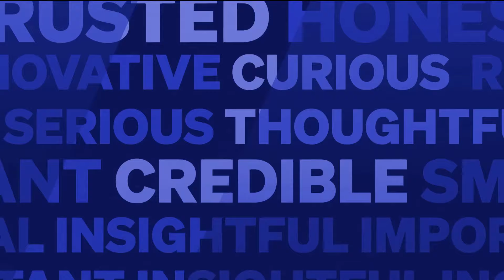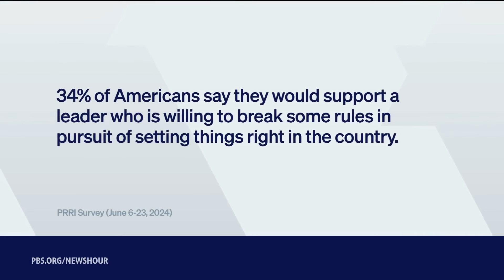"Authoritarianism in America" with Professor Jason Stanley (segment from PBS Newshour, Nov 27, 2024)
Professor Stanley is the author of HOW FASCISM WORKS and, more recently, ERASING HISTORY.  He is a history professor at Yale University.